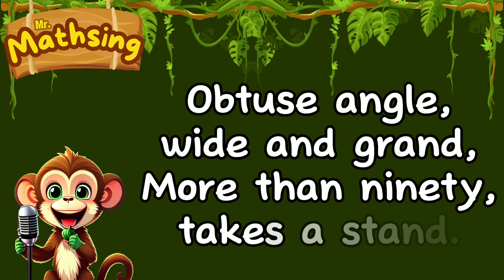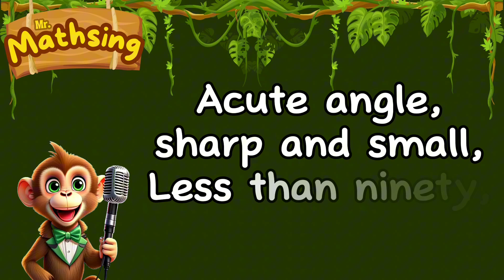Mr. MATHSing: Angles, Math Songs for Kids!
Introducing Mr. Mathsing! Join Mr. Mathsing, the fun and friendly monkey, as he sings catchy math songs that make learning math enjoyable for kids. This channel is dedicated to helping young learners grasp mathematical concepts through engaging and entertaining music. Perfect for parents, teachers, and kids who love to sing and learn!